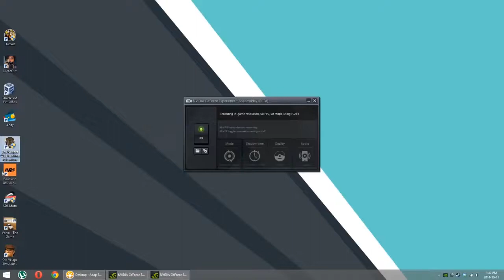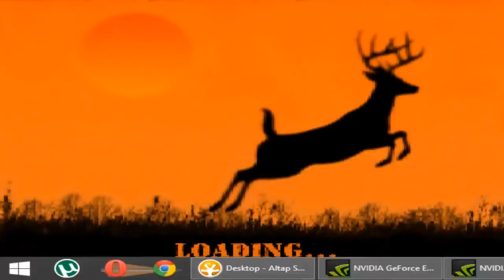MAXIMUM WADS OF AMMO! Ted Nugent Wild Hunting Adventure Part 1 Simulator Spotlight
This is a reupload of VideoGamsCanada